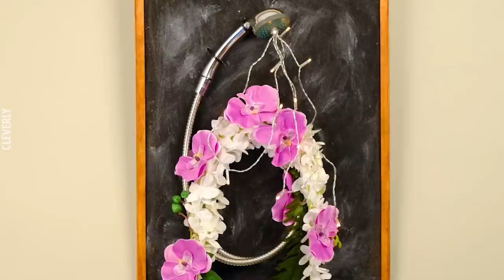14 Gorgeous DIY Flower Projects That You Haven't Tried Yet!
Getting bored of displaying flowers, plants, and bouquets in boring old vases? We've got you covered with these flower arrangements & DIY projects. They'll leave you feeling inspired!